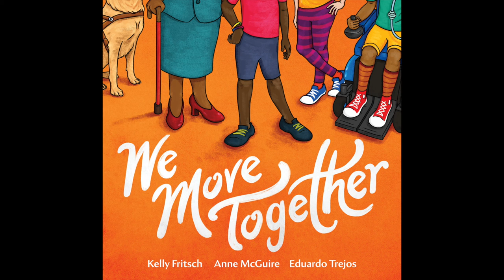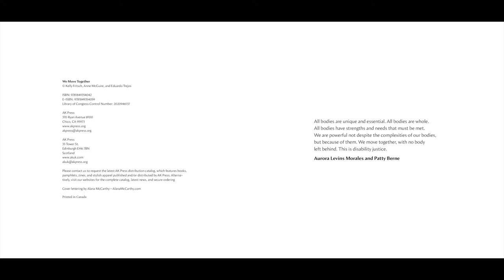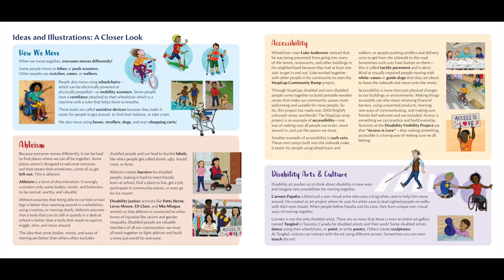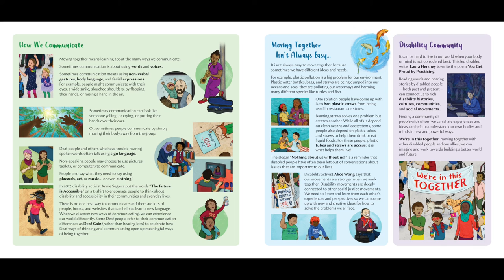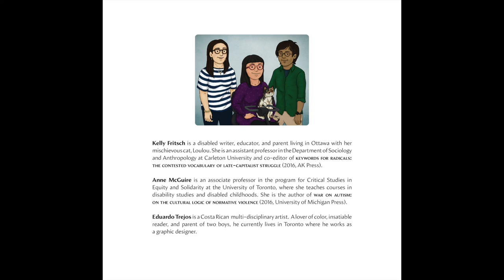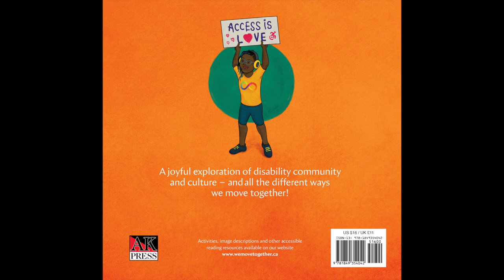We Move Together with audio description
Full read aloud of "We Move Together" with audio descriptions.